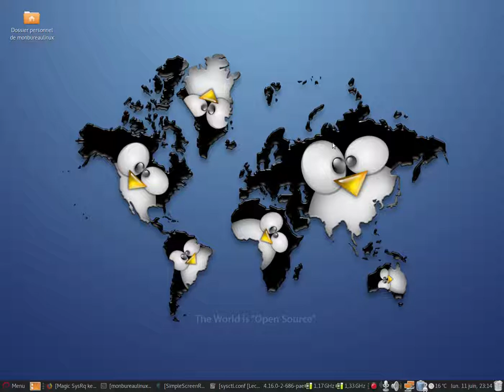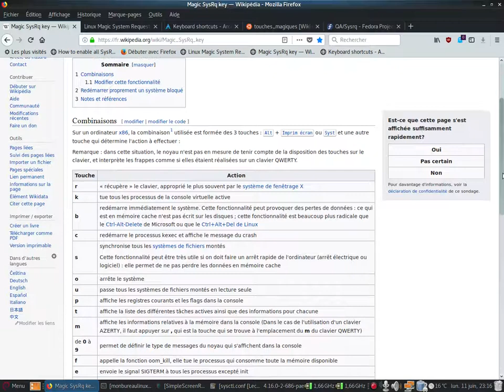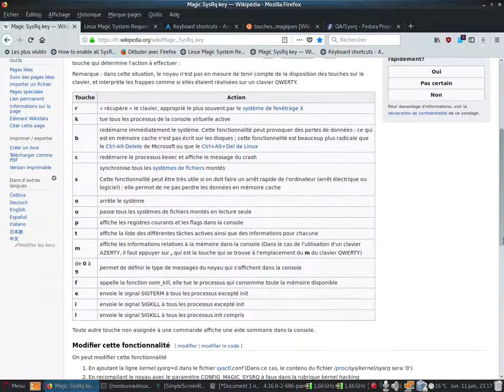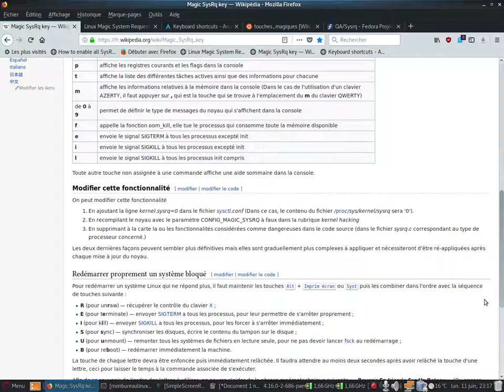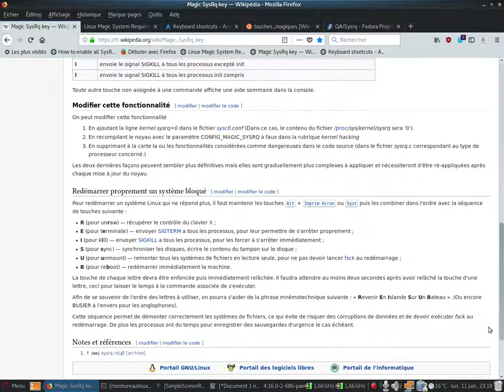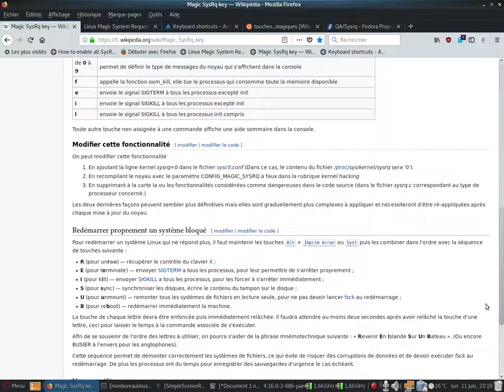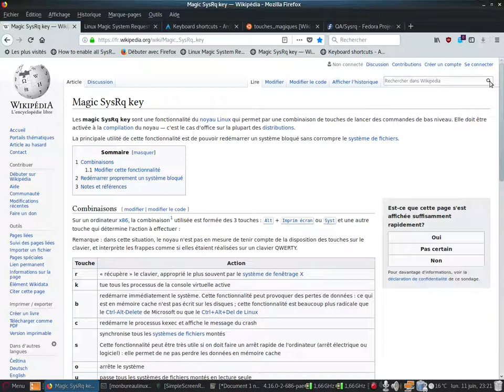Comment utiliser les Magic SysRq Key ?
Les Magic SysRq Key sont une fonctionnalité du noyau linux permettant  de pouvoir redémarrer un système bloqué sans corrompre le système de fichiers.